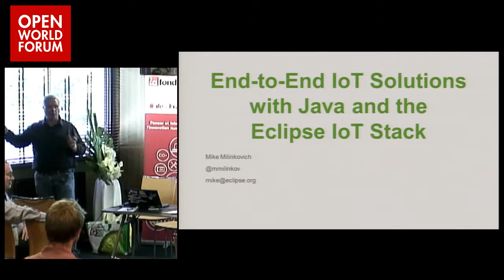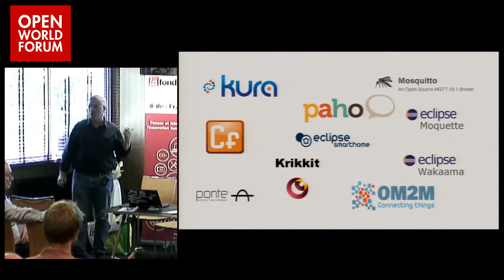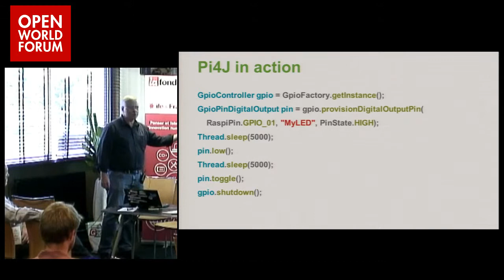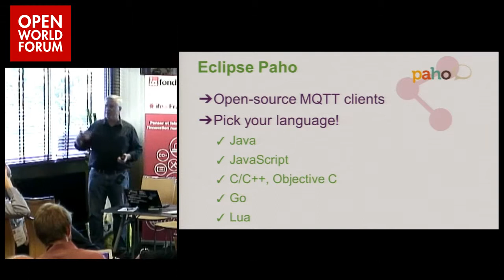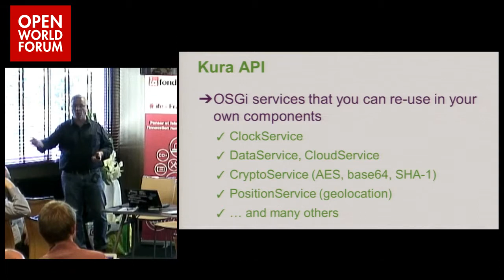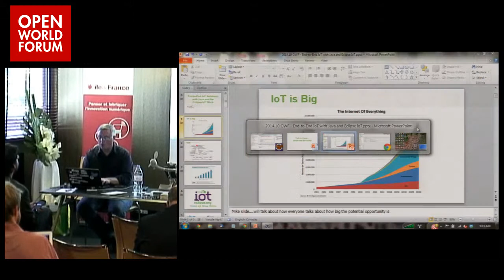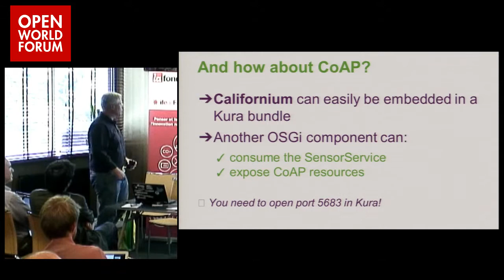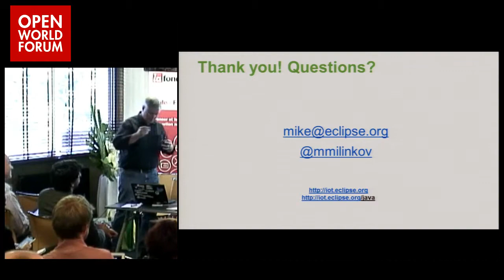Connecting and Managing Devices: end-to-end IoT solutions with Java and Eclipse IoT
Mike Milinkovich (Executive Director, Eclipse Foundation)

The IoT market is poised to an exponential growth, but there are still lots of barriers that prevent building a real, open, Internet of Things. Over the last years, Eclipse has been growing an ecosystem of open-source projects for IoT that are used in real-world solutions, from smart gateways bridging sensors to the cloud, to device management infrastructures or home automation systems.

Java is a key-enabler for IoT, and this talk will provide you with concrete examples on how to build end-to-end solutions with the Eclipse IoT Java stack and projects like Paho, Kura, Mosquitto, Smart Home, OM2M, Eclipse SCADA, Concierge…